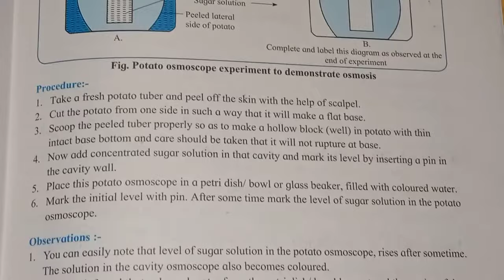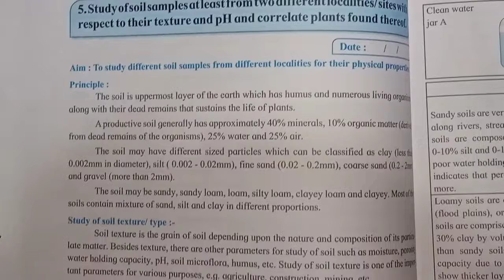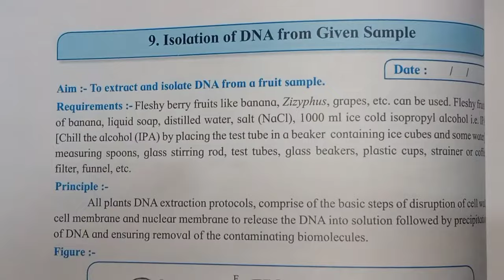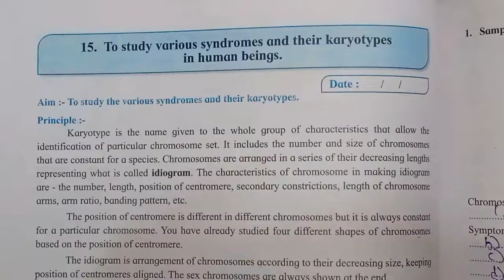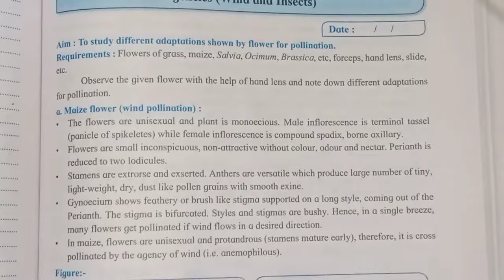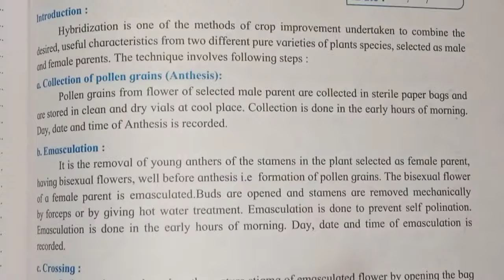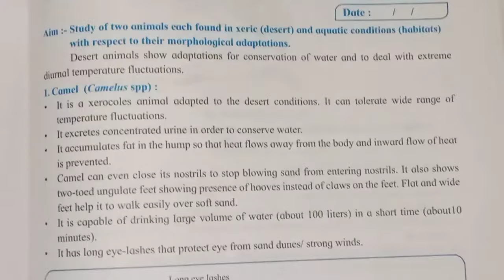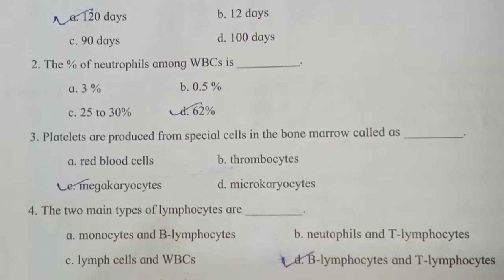class 12th, biology practical notebook answers, With pdf link